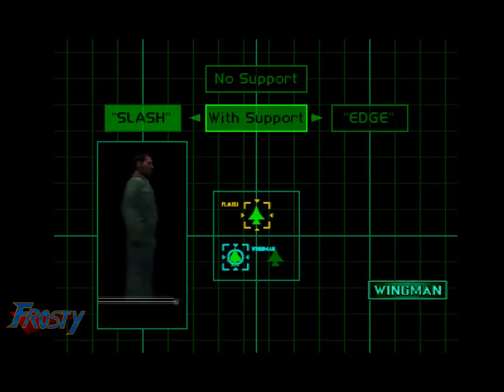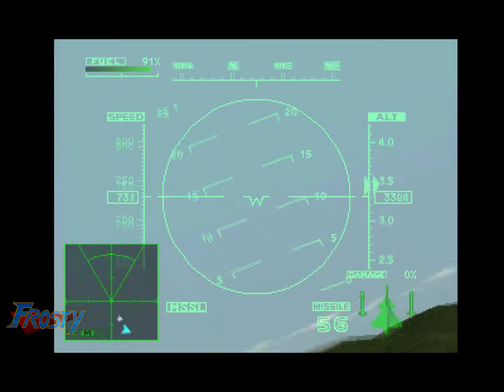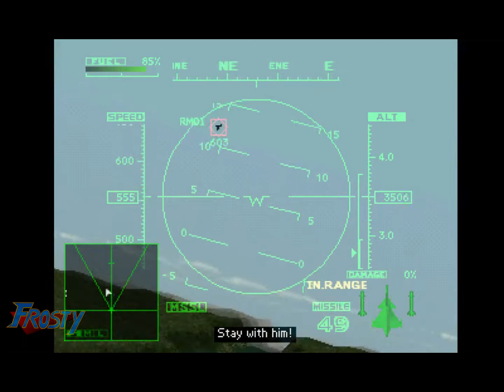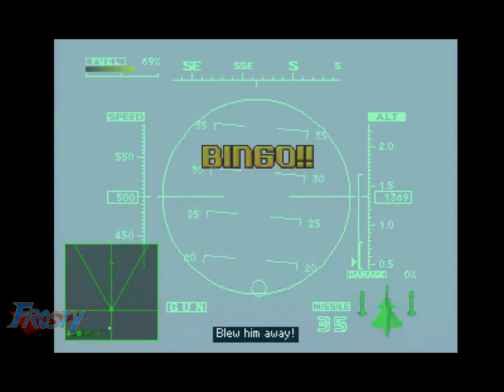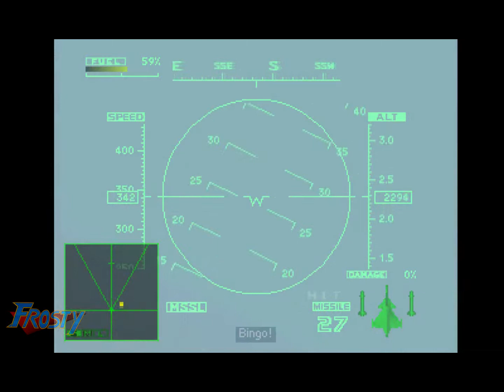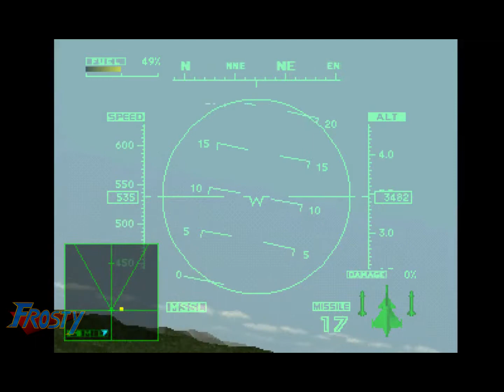Frosty Plays Ace Combat 2 (Hard/Extra Mode) - EP34: Feel the Power! (JAS-39C Gripen)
Time to heat things up because now it's time to do some action at Hard and Extra Mode. In Extra Mode, you'll be able to use a different set of planes; with some of them are previously enemy-only encounters.

Here we go again on the mission before the Operation Split.

[MISSION 13: "Power Play"]

Enemy Line-up: 4x AA Gun (Target), 4x SAM Turrets (Target), 1x Tower (Target), 2x Ship, 4x MiG-31 Foxhound, 2x Rafale M-01, 2x AV-8B Harrier II, 4x AH-64 Apache, 3x AA Gun, 1x SAM Turret, 1x F-22 Raptor "Z.O.E" (Special Enemy Ace)

Note: If you didn't defeat the F/A-18E "Z.O.E" in Seagull, it will appear here instead of the F-22, if you didn't defeat a Z.O.E plane since Sledgehammer; then you'll encounter the F-14 "Z.O.E" here instead.

HARD MODE Changes: Heightened enemy aggression. If I recall correctly, the ships on the large body of water above the dam uses guns in NM; now they also use missiles.

Non-Targets: 8x Power Plants (Destroying these deducts your money earned by $5,000 per destroyed power plant)

Plane Unlocked after Clearing: F-15S/MTD Eagle (only if Extra Mode is played)

Same as Swordsmith; you need to avoid hitting specific buildings and in this case; you have hit only the turrets protecting the power stations.

Aside from those, you have to destroy the dam's defense forces; the fighters are optional. Make sure you destroy the Z.O.E plane before clearing the level.

Ace Combat 2 is a semi-realistic combat flight simulator game made by Namco for the Playstation. This game is a big improvement over the first Ace Combat game which also goes by the name, Air Combat.

The player complete missions via attaining objectives; usually this involves bombing a target or shooting down specific enemy planes depending on the level. This game is also the first in the series to introduce "Enemy Aces" in certain levels. These are enemy pilots of higher skill compared to most of the enemies you'll encounter. They can be recognized through both unique color schemes and callsigns. The enemy Aces vary; they can be the sole enemy Ace in the map or you'll encounter a team or squadron of them; shooting these enemy Aces grants the player a special medal in his or her record.